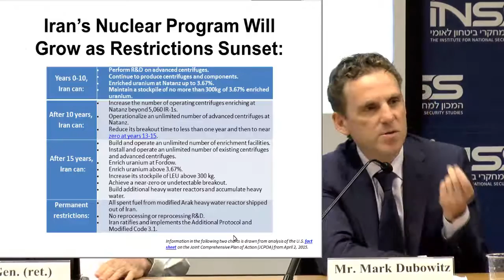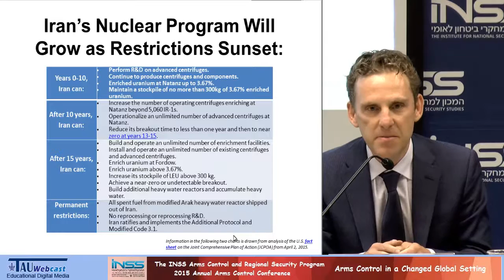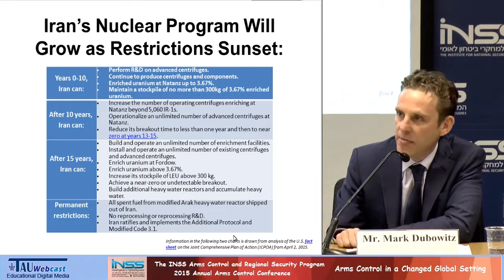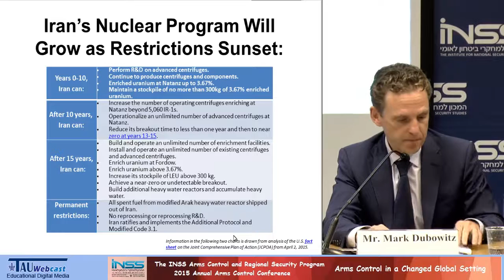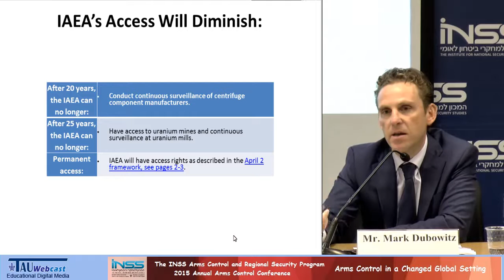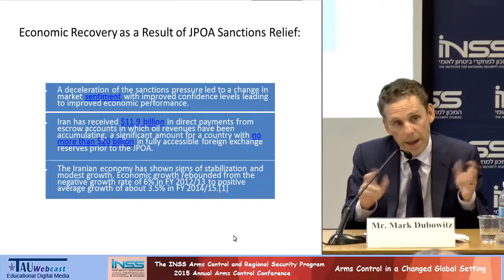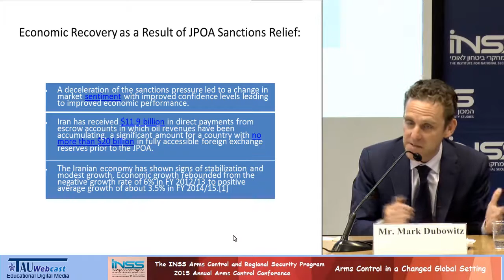Iran Nuclear Negotiation: The Sanctions Front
Speaker: Mr. Mark Dubowitz (FDD)
Panel Name: Arms Control in a Turbulent Middle East (II)
Panel Chair: Prof. Yair Evron (INSS)
Venue: INSS
Date: June 25, 2015
Event: Arms Control in a Changed Global Setting